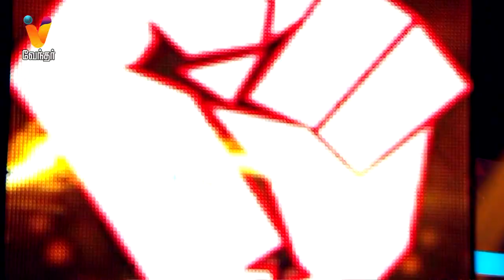நேருக்கு நேர்: பழைய பாடலா? புதிய பாடலா? விரைவில் உங்கள் வேந்தர் டிவியில் | Nerukku Ner